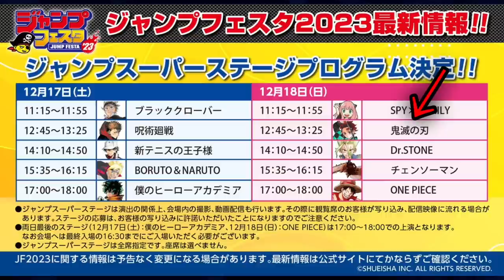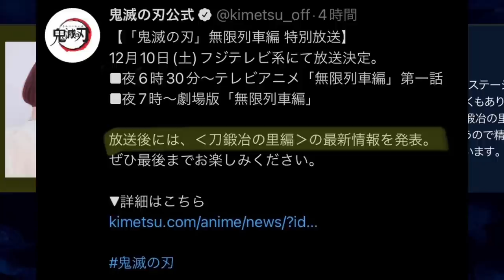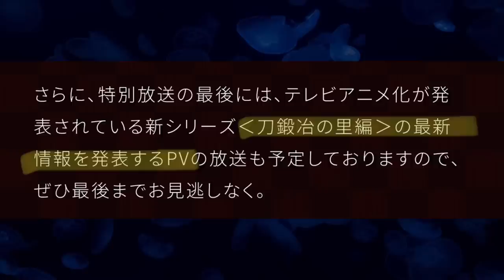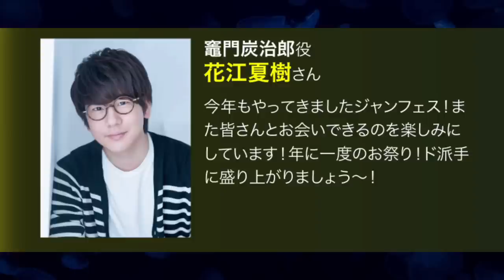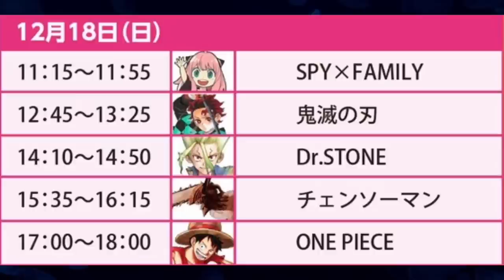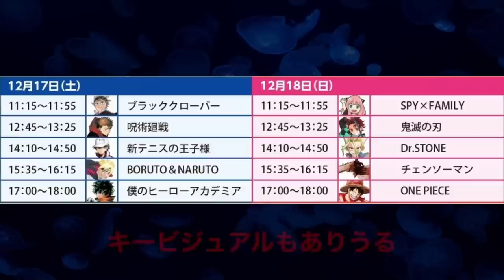【鬼滅の刃】刀鍛冶の里編、第1話遂に。2023年1月冬アニメから放送開始が高まってきた。アニメ最新情報まとめ【きめつのやいば】(鬼滅の刃刀鍛冶の里編1話フル/無限列車編/遊郭編/刀鍛冶の里編）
引用元作品

【楽曲・BGM】

【編集】

【おすすめ曲】

『ゆるキャン△』

【作品】